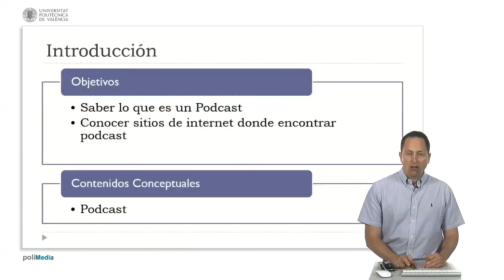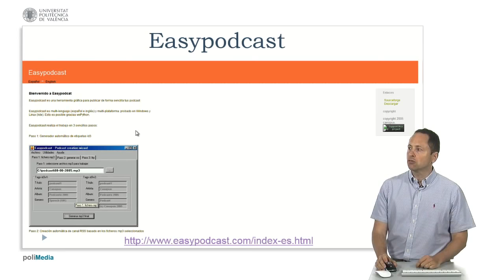Edición de audio y Podcast | 105/141 | UPV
Título: Edición de audio y Podcast

Descripción automática: En este video se explica qué es un podcast y se mencionan algunos sitios de internet donde se pueden encontrar y crear podcasts. Un podcast es la asociación de un canal RSS (que hemos visto en otro video) con una fuente de audio o video. Esto permite que cuando el canal tenga nuevo contenido, el cliente sea notificado y pueda descargarlo para escucharlo localmente. Por otro lado, existen programas como iTunes que tienen una sección dedicada a los podcasts, donde los usuarios pueden publicar y encontrar contenido interesante. Además de esto, se mencionan otros sitios como Box y Despotas punto, que sirven como repositorios para acceder y descargar podcasts. Por último, se menciona un sitio curioso llamado Voices con "w", donde las personas pueden grabar audio guías de lugares y subirlos como podcasts, para que otros usuarios puedan descargarlos y utilizarlos como una forma de visita virtual. Este es el fin del video.